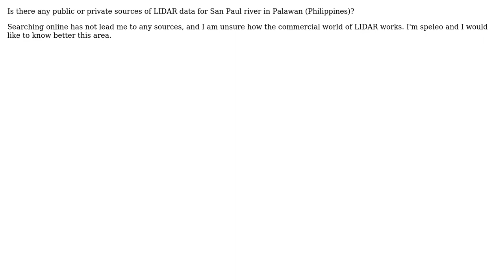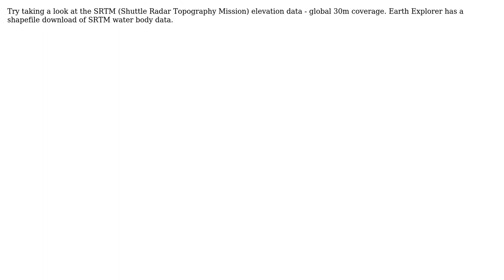GIS: Seeking LiDAR data for Palawan (Philippines)?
With thanks & praise to God, and with thanks to the many people who have made this project possible! | Content (except music & images) licensed under CC BY-SA | Music | Images & others | With thanks to user PolyGeo user Filippo user cartoscience and the Stack Exchange Network Trademarks are property of their respective owners. You are responsible for your own actions.